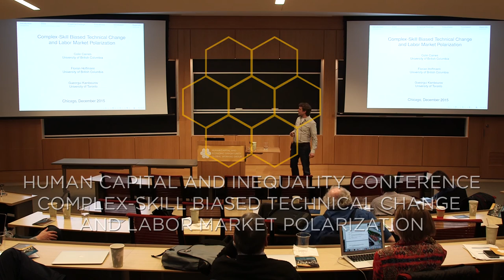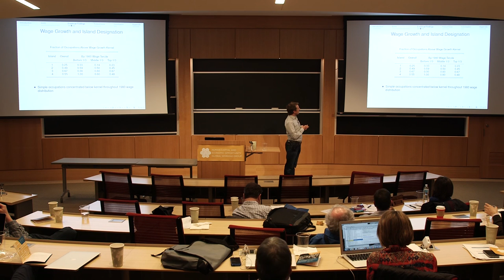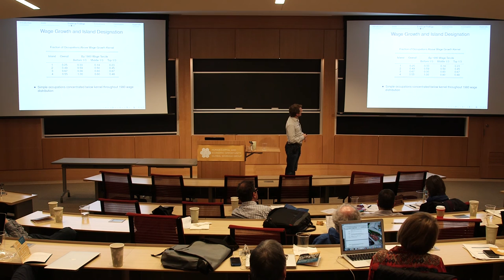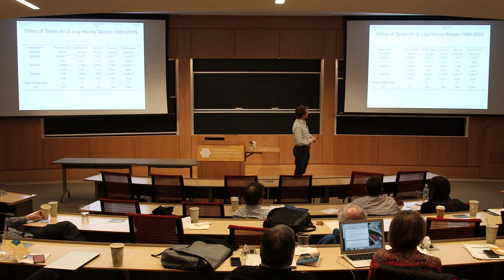Hoffmann - Complex Skill Biased Technical Change and Labor Market Polarization